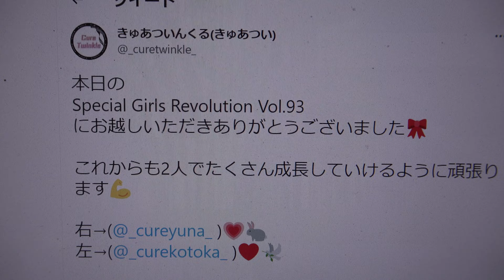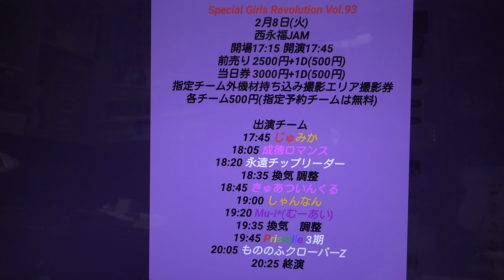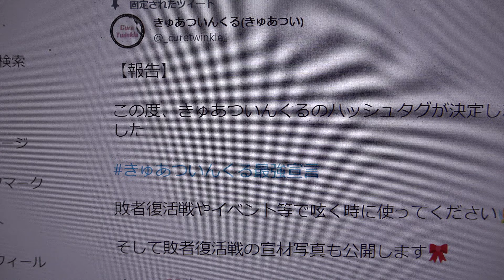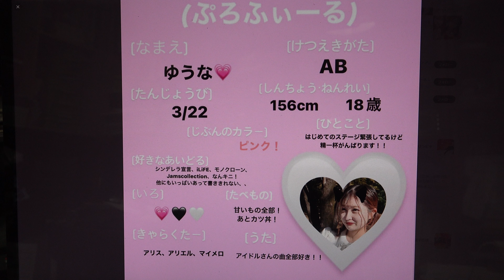SGR vol.93きゅあついんくる(きゅあつい)後半②君セン! ／iLiFE! MC：約1分13秒③Honey Up RUSH!!／のんふぃく！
掲載許可済　前半①「NEW ERA PUNCH!!」／JamsCollection　MC：約1分26秒分は、下記URLになります
Special Girls Revolution Vol.93 西永福　2022年2月8日（火）
17：15開場　17：45開演　18時45分出演予定
きゅあついんくる(きゅあつい)@_curetwinkle_本日の
にお越しいただきありがとうございました🎀
これからも2人でたくさん成長していけるように頑張ります💪
右→(@_cureyuna_ )💗🐇
左→(@_curekotoka_ )❤️🕊
きゅあついんくる(きゅあつい)@_curetwinkle_2月8日(火) 西永福JAM
セットリスト⬇️
きゅあついんくるは18時45分の出演です🍀
関東予選以降2度目のお披露目です💭
①「NEW ERA PUNCH!!」／JamsCollection
MC：約1分26秒
②君セン! ／iLiFE!
MC：約1分13秒
③Honey Up RUSH!!／のんふぃく！
🎀出演メンバー🎀
ゆうなさん💗🐇(@_cureyuna_ )
ことかさん❤️🕊(@_curekotoka_ )
🎀サイリウム🎀
サイリウムカラー💗と❤
2021年9月結成2人組アイドルコピーダンスサークル⑅⑅⑅⑅👯‍♀️プリキュアのように最強の2人だから🤍⑅⑅⑅⑅💗🐇→(@_cureyuna_)❤️🕊→(@_curekotoka_)￤きゅあついんくる最強宣言
UNIDOL2021-22 Winter 関東予選 初出場
きゅあついんくる(きゅあつい)@_curetwinkle_【報告】
この度、きゅあついんくるのハッシュタグが決定しました🤍
敗者復活戦やイベント等で呟く時に使ってください🧚‍♀️
そして敗者復活戦の宣材写真も公開します🎀
ゆうな💗🐇(@_cureyuna_ )
ことか❤️🕊(@_curekotoka_ )

ことか❤️🕊‎きゅあついんくる@_curekotoka_
【UNIDOL2021-22 Winter 敗者復活戦】まであと1ヶ月🔥‼️
予選よりパワーアップしてると思うので、ぜひ見て欲しい🥺♡
きゅあついんくる知らないよって方は予選の時のパフォーマンスから見てください👀

UNIDOL実行委員会@UNIDOL_EXCO【❄️UNIDOL 2021-22 Winter 決勝戦/敗者復活戦💎】
【🌙出場順公開💫】
決勝戦/敗者復活戦の出場順を公開します🤍
※こちらは現在の予定であり、変更の可能性があります。
※タイムテーブルに関しては時勢を鑑み、方針を固め次第告知させていただきます。
きゅあついんくる(きゅあつい)@_curetwinkle_💗御礼❤️
UNIDOL2021-22Winter関東予選
1日目
審査員順位【第12位】
観客票総合順位【第4位】
会場順位【第3位】
オンライン順位【第5位】
総合順位【第9位】
という結果になりました。
この結果に真摯に向き合い、更なる成長に向けて一生懸命頑張ります。
今後とも応援よろしくお願い致します。
きゅあついんくる(きゅあつい)@_curetwinkle_
【セットリストとサイリウムカラー】
ついに関東予選も明日になりました♡
たくさんの人に楽しんでいただけるようなパフォーマンスができるように頑張ります応援よろしくお願い致します🤍
① シンデレラ宣言！／シンデレラ宣言！
② =LOVE／＝LOVE
③むげんだいすき／iLiFE!
【🌟セットリスト発表🌟】
UNIDOL 2021-22 Winter 関東予選
3曲目は、、、、、
むげんだいすき / iLife
2曲目は、、、、、
=Love / =Love
こんばんは〜🌙
昨日セトリ1曲目発表させていただきました！推しのアイドルさんの曲踊れるの嬉しい、😖
これから順次公開していくので楽しみにしていてください！🎀
たまには他撮りも、、📸
ゆうな💗
2021年12月16日では改めて！！
きゅあついんくるの赤色担当のことかです！！！❤️
個人アカウントになったので自分らしくゆるゆる投稿してくよ〜😉♡
ユニドル演者さんもファンの皆さんも仲良くしてください💭♡
きゅあついんくる(きゅあつい)@_curetwinkle_お知らせ___💌💋
【Twitter個人アカウント開設】
୨୧┈┈┈୨୧
ゆうな💗
ことか❤️
୨୧┈┈┈୨୧
おはようございます💐
ついに関東予選当日です！
とても緊張しているけど私たちらしく頑張ります！
私たちの出番は【18時40分頃〜】の予定なのでみなさん是非ピンクと赤のペンライトで応援してください💗❤
会場で皆さんに会えるの楽しみにしてます♡
ゆうな💗
ついに関東予選の日です…！！
私は大学に行ってから会場に向かいますハードスケジュール笑
今大会はきゅあついんくるオールかわいいセトリですので初々しい私たちと一緒に盛り上がっていきましょう😳笑
ことか❤️
きゅあついんくる(きゅあつい)@_curetwinkle_こんばんは🌙
ついに明日、、、！！！🤧💗
4年前から憧れていたUNIDOLのステージ緊張するけどとても楽しみ！！
みんな楽しもうね〜〜🤍
ペンライト振ってください💗❤️
ことか❤️
🎀改めて自己紹介！🎀
今日はことか❤️のプロフィールを公開します！
🎀改めて自己紹介！🎀
今日ははゆうな💗のプロフィールを公開します！
UNIDOL実行委員会@UNIDOL_EXCO【🌙UNIDOL 2021-22 Winter 関東予選🎄】
【🎅🏻テーマ&KV公開🌟】
12月14日(火),15日(水)に行われるUNIDOL 2021-22 Winter 関東予選のテーマとKV(キービジュアル)を公開します💐
詳しくはNEWSをご覧下さい🎀